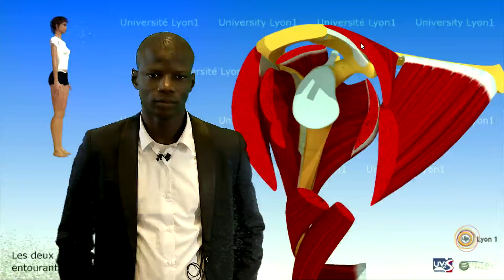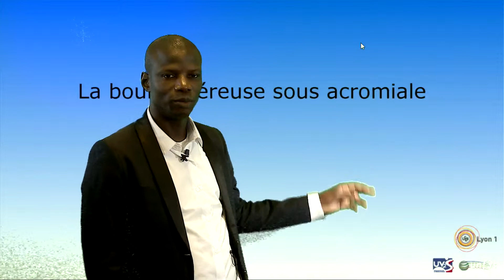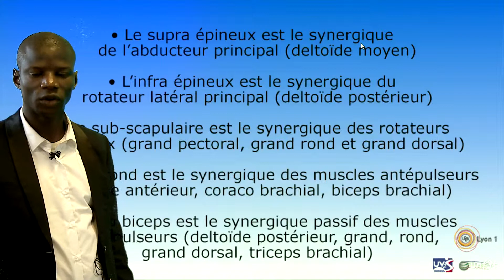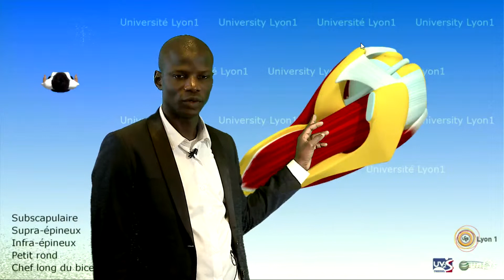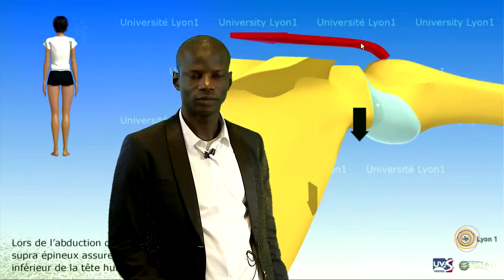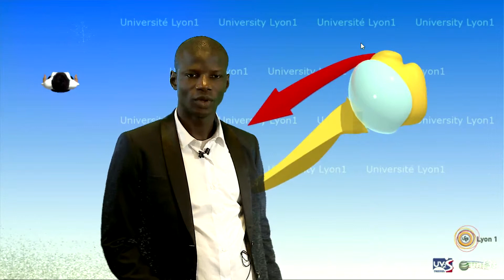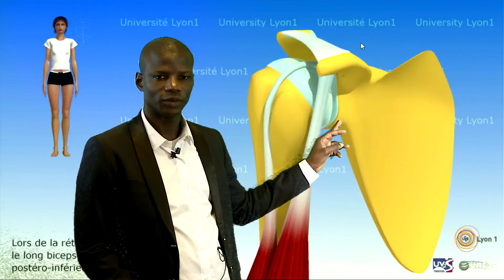Anatomie de l'épaule Rôles des muscles de la coiffe des rotateurs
Vidéo d'anatomie décrivant le rôle des muscles qui ceinturent l'articulation de l'épaule